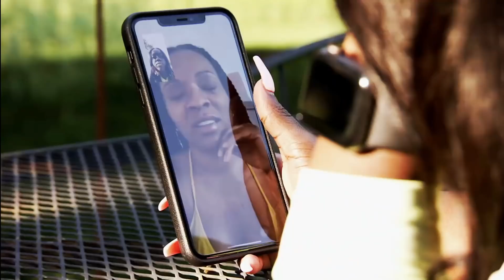✏️Little Women Atlanta - Everyone ditches Tamera (Extended Full Scene HD) [S6E10] ✏️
A&E is an American pay television network, the flagship television property of A&E Networks. The network focuses primarily on non-fiction programming, including reality docusoaps, true crime, and documentary miniseries.

The network was originally founded in 1984 as the Arts & Entertainment Network, initially focusing on fine arts, documentaries (including its then-flagship series Biography), and dramas (including imported series from the United Kingdom). In 1995, the network rebranded as A&E, in an effort to downplay the negative perceptions of arts programming and generally market the network as a "thought-provoking" alternative to other television channels. In 2002, at the expense of its arts programming, A&E began to gradually focus more on reality series to attract younger viewers.[1] By 2017, the network had also phased out scripted programs, making reality shows its primary focus.
Who am I? : My name is KaiDvon Durham ‘Kai’. You may know me as Queen of Clips or ArcySeguraTV  I am currently employed as a Barista and an AOF. I enjoy making art and video edits and providing entertainment. I do this stuff for a living and enjoy it deeply. I take requests as long as they meet the requirements of what i look for in requesting. The Following Requirements are:
Subing and Liking my Videos
Request something i have NOT already posted.
NO FULL EPISODES
Anything Little Women Atlanta Topic
Respect and Patience
Love and Support
Must NOT be and Andrea fan

If you meet these requirements then you are free to request, NOTE there may be times where i say no and it's nothing personal, if i don't wanna do it or it seems boring or cringy then you will no be featured or accepted of the request.

Note For Youtube use: I Appreciate all of you seeking interest into my channel and I understand a lot of YouTube users want views and likes which is why I do NOT mind if you use my content but please make sure my channel name and link is in your video or I will have no choice to submit a take down. You will not need to pay me for my use but I work hard on these so please do not bring disrespect with your use, I am a reasonable person and I support the YouTube Community, so please do not take advantage of my use, thank you.

Note For Social Media: If you have came across any of my social media and chose to contact me, please make sure you let me know who you are, just for my safety.

Note To Copyright Holders: Content that has been posted that in a way infringes your rights, please E-mail me at this e-mail to discuss, I have no intention of copying, taking credit or doing anything to harm businesses, my use is only for entertainment and if I happened to use something that I wasn’t aware that was already posted, please let me know here or on my channel that it has happened and I will kindly remove the video.

That’s All to know About me, Take care.

My Set-up
Sony Vegas 18 (Recommended For Video Editors for funny dubs or humorous videos)
DaVinci Resolve (Highly Recomended For Professional Video Editors)

PC Setup:

Dual Monitors/Asus 4K HDMI High Quality Display Adaptave Sync (Can be bought seperately, that's what i did)

4K HDR HDMI Cable 6 Feet, 18Gbps 4K 120Hz, 4K 60Hz(4:4:4 HDR10 ARC HDCP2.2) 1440p 144Hz High Speed Ultra HD Bi-Directional Cord 26AWG Compatible with Apple-TV Ps4 Xbox One

I do not provide Pirated Content/Software due to it being illegal and malicous, I pay for my products as should you!